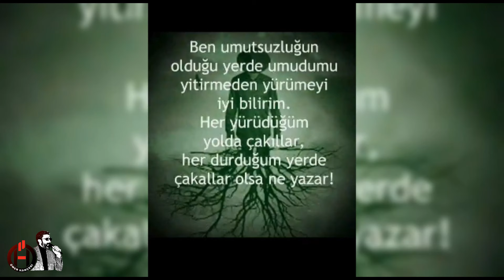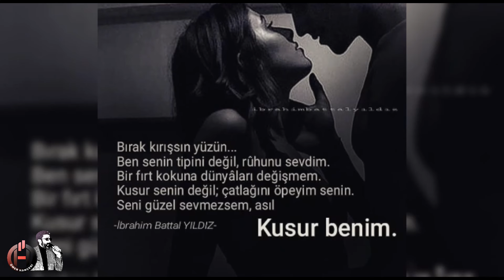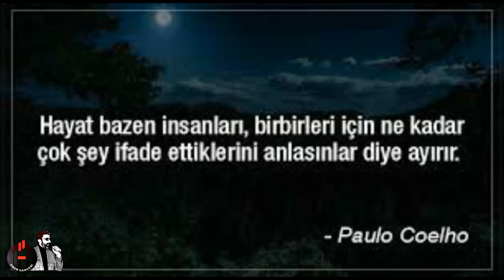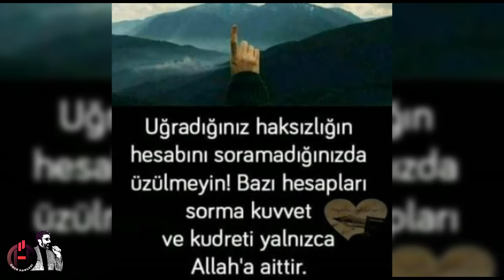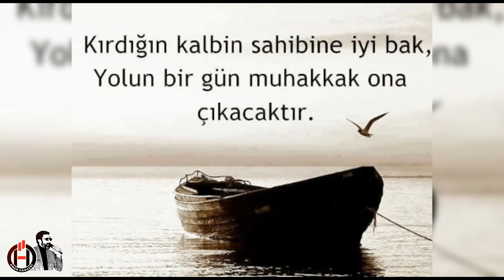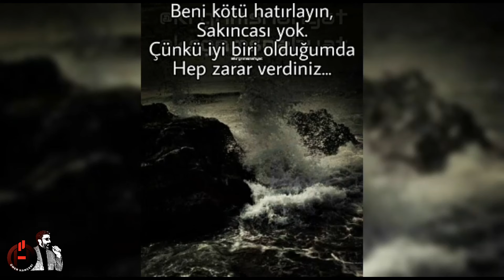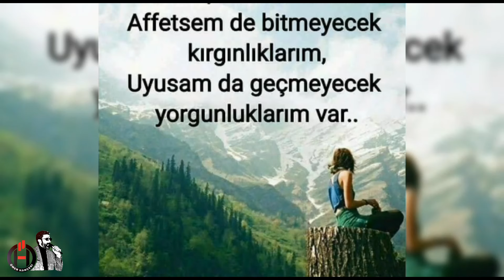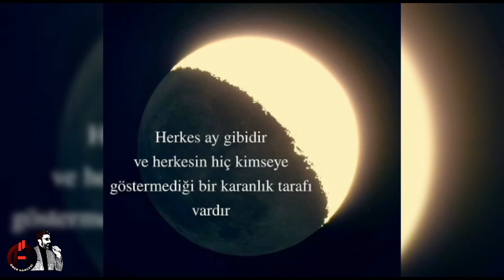Zaman kısa 💔 Ben yorgunum 💔 Yol uzun 💔